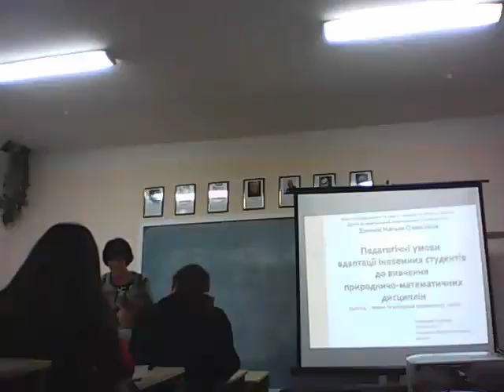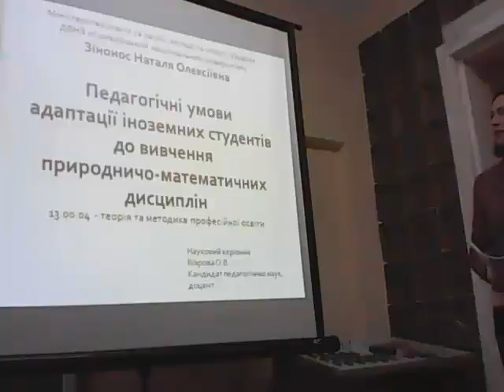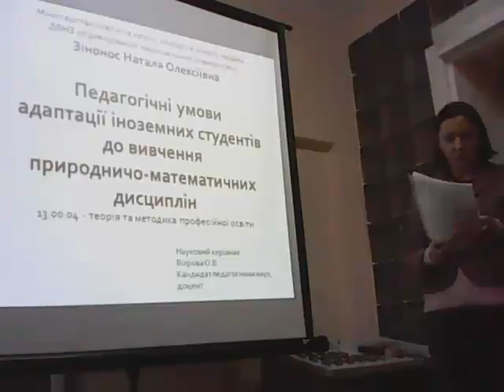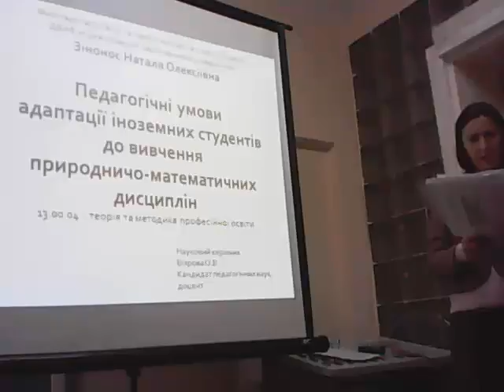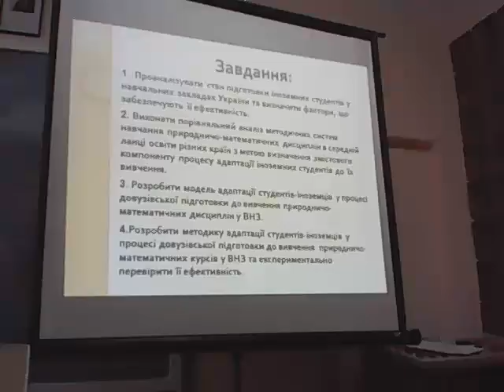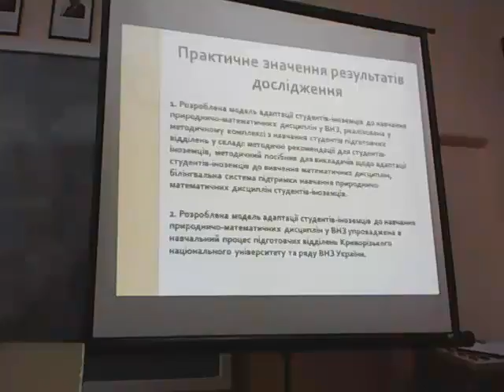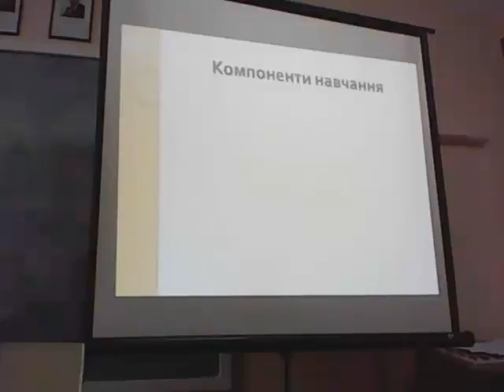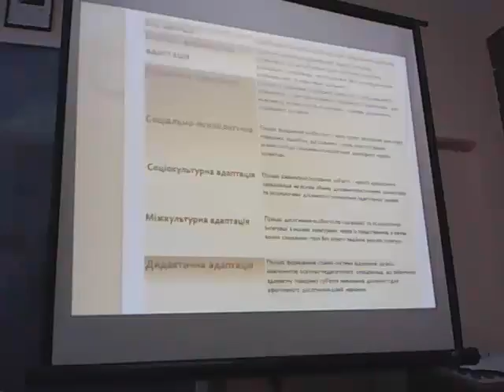cc_seminar 04.10.2013 p1